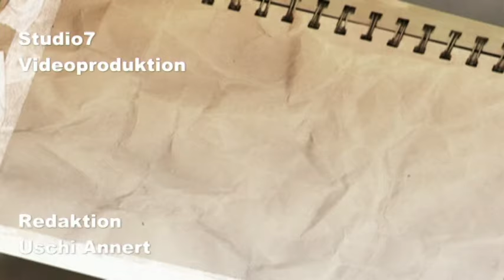Schützenfest 2016 in Alt- Stuhr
Am 22. , 23. und 24. July 2016 feierten die Schützen vom Schützenverein Stuhr e.V. in Alt-Stuhr bei bestem Kaiserwetter ihr diesjährigen Schützenfest.